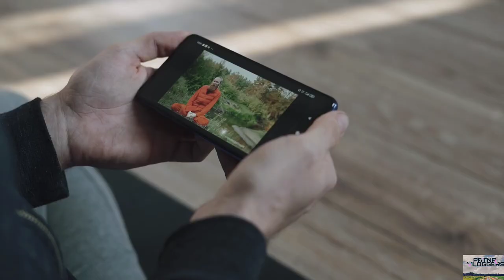Chanakya National Law University , Patna Ki Shair Karey.